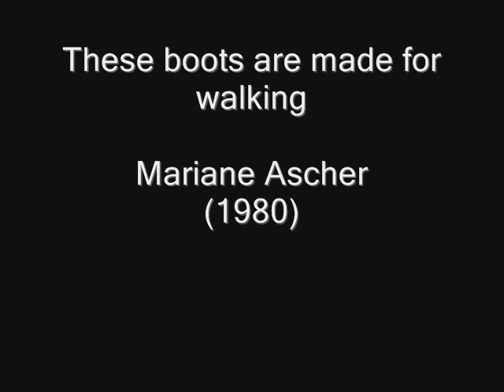Marianne Ascher - These Boots Are Made For Walking (1980).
((( Marianne Ascher )))

Que Hizo Una Excelente Interpretacion Al Cover
(These Boots Are Made For Walking), De Nancy Sinatra
Del Compositor y Productor, (Lee Hazlewood)
Más Conocido Por Su Trabajo Con (Nancy Sinatra)...

Es Una Pena No Saber De (( ELLA )) Por Que
Tiene Buena Vocalisacion. Sin Duda Esta Cancion
Se Escucho Cuando Se Iniciaban Los Sonidos
En El Año De ( 1980 ), Por Nombrar Algunos.
Polimarchs...
Patrick Miller...
Soundset...
Winners...
Forastero...
Banana...
Montesquiu..
Estos Son Algunos Que Empesaron El Movimiento
( High Energy ) o ( Italo disco ).
Gracias por vivir en los 80's.

Este Es Un Excelente Tema De ( High Energy ) o ( Disco )

Sin Duda Nos Transporta A Las Noches Del ((( CLUB DE PERIODISTAS)))

Filomeno Mata # 8

Col Centro. México D F

El Mejor Sonido Pese A Quien Le Pese

El Señor Patrick Miller

El Número Uno De México.